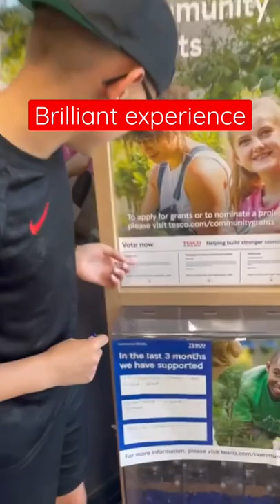We have a voting box at tescos!!!!